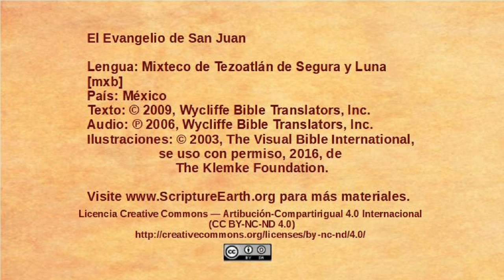Mixtec, Tezoatlán – John 5:1-15 - Jesus heals on the Sabbath [mxb]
Selection from the Gospel of John in the Mixtec, Tezoatlán  language of Mexico [mxb]